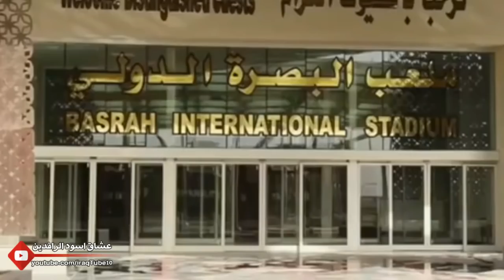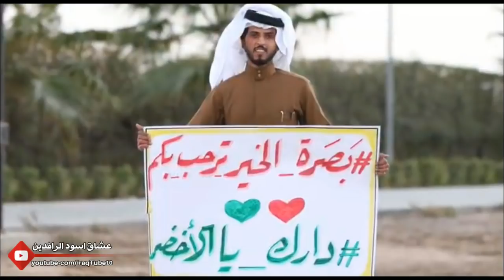بصرة الفيحاء تستضيف لقاء الاشقاء || العراق vs السعودية|| برومو HD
ديربي الاشقاء المنتخب السعودي ضيفا على المنتخب العراقي على ملعب البصرة الدولي (جذع النخله ) في مبارة ودية دوليه